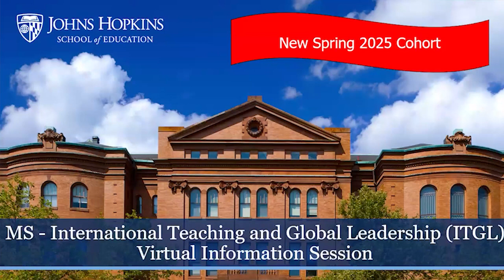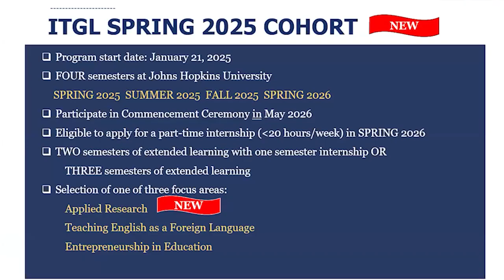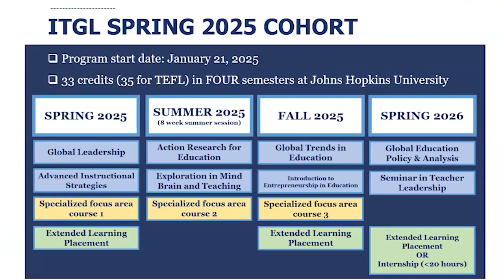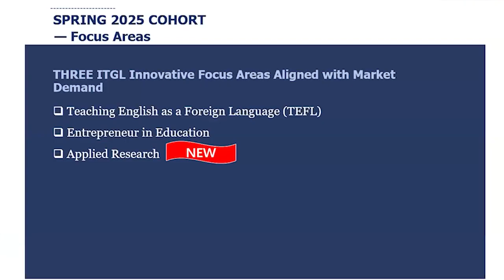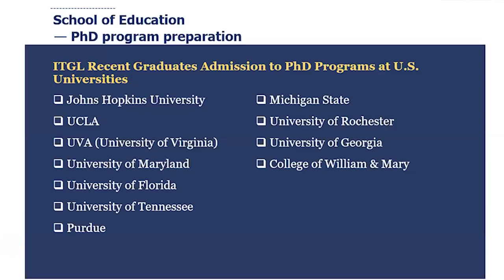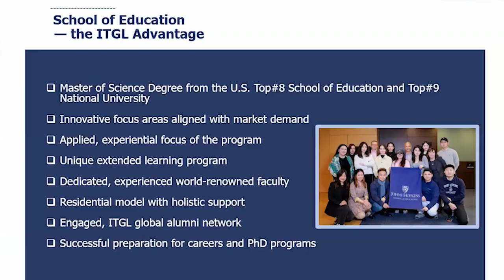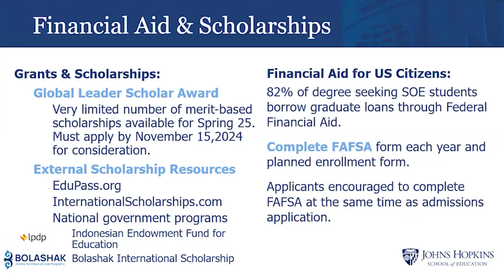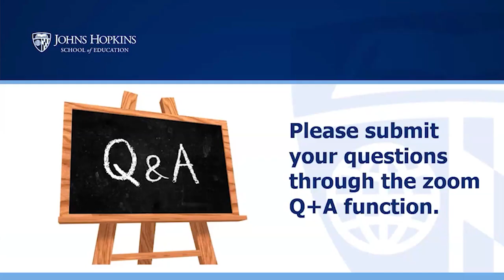MS in Education – ITGL NEW Spring 2025 Cohort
Jennifer Adams, new director of International Teaching & Global Leadership at Johns Hopkins School of Education, announces the launch of an exciting NEW ITGL Cohort starting in Spring 2025 semester. This NEW format of the ITGL Cohort extends the time students spend in the US to 4 semesters, from Spring 2025 through Spring 2026. Other benefits of the new format include a NEW focus area in Applied Research, an opportunity to apply for an internship during the final semester, and participation in JHU commencement immediately upon completion of the program.